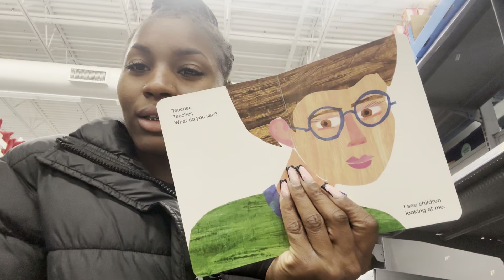MAKE WALMART 24 HOURS AGAIN!!!!!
peace $ blessings